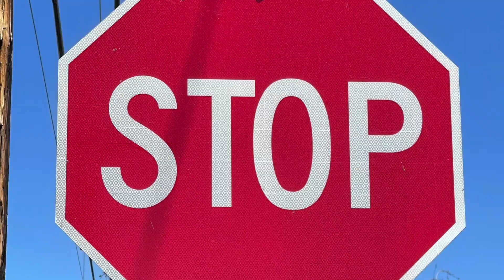I've Got A Story To Tell, Season 1, Episode 8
"I've Got A Story To Tell," with Dan Skinkis, Season 1, Episode 8